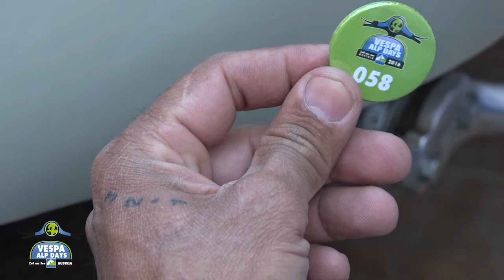THE ALP DAYS Zell am See - DER GUSTO FILM !!!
Die THE ALP DAYS in Zell am See - DAS Scootertreffen !
Gemeinsam sind wir die  ALP DAYS FAMILIE!